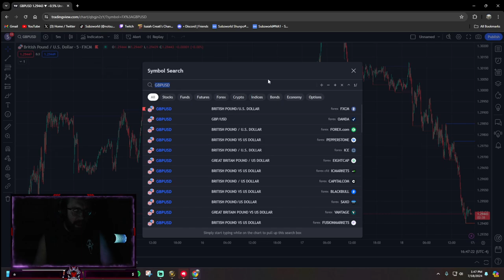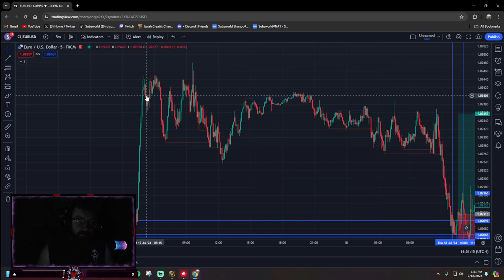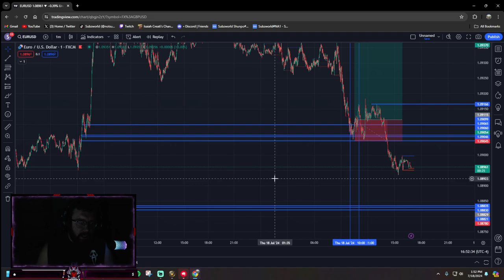TRADE RECAP 7/16 - 7/18 SUBZWORLD ICT 65%W/R STRAT